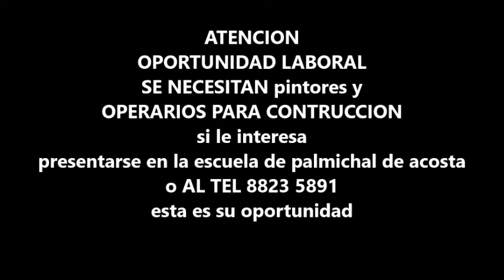oportunidad laboral pintores y operarios de contruccion escuela palmichal acosta x perifoneo corea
ATENCION
OPORTUNIDAD LABORAL

SE NECESITAN pintores y
OPERARIOS PARA CONTRUCCION
si le interesa
presentarse en la escuela de palmichal de acosta
esta es su oportunidad